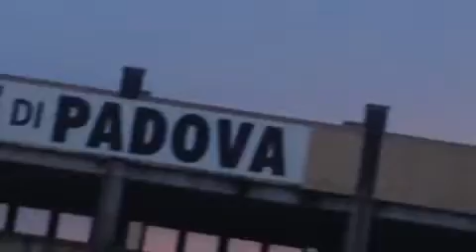Bruce Springsteen - Wrecking Ball Tour (Padova 31/05/2013)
Inizio concerto

SET LIST
The Promised Land
Growin' Up
The Ghost of Tom Joad
Long Walk Home
My Love Will Not Let You Down
Two Hearts
Boom Boom
Something in the Night
The Ties That Bind
We Take Care of Our Own
Wrecking Ball
Death to My Hometown
Spirit in the Night
Thunder Road
Tenth Avenue Freeze-Out
Night
Backstreets
Meeting Across the River
Jungleland
Shackled and Drawn
Waitin' on a Sunny Day
The Rising
Badlands

Pay Me My Money Down
Born in the U.S.A.